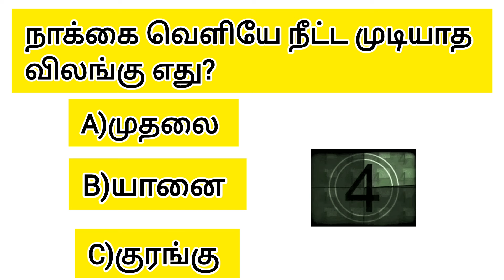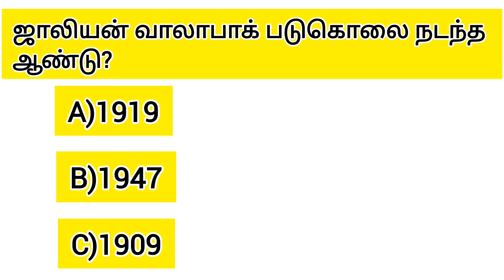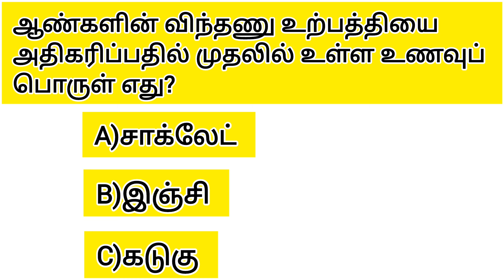Episode-27/General Knowledge/Gk in tamil/Tamil gk/gk quiz/gkintamil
இந்த பதிவில் கூறப்படும் உடலுறவு
சார்ந்த கேள்விகள் மற்றும் பதில்கள்
விழிப்புணர்வு மற்றும் பொதுஅறிவு
நோக்கத்திற்க்காக மட்டுமே. யாரும்
தவறான காண்ணோட்டத்தில் பார்க்க
வேண்டாம்.

Inthis Video General Knowledge Purpose
Only. Don't Take wrong way.

and research, Fair use in a use permitted by
copyright statues that might otherwise be